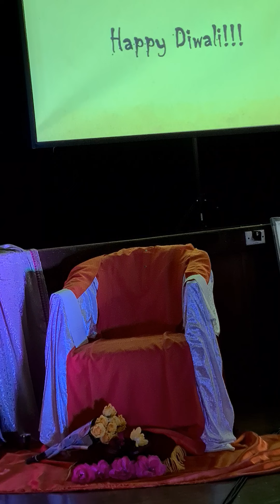🧡 Hindi Deepavali Song - Wembley Sai Centre, Perth WA 🧡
7 November 2021

I give thanks to Sai today on my 55th birthday. It was an honour to do the Aarthi at our centre today.

Happy Diwali week to all (4 November).

Sending special prayers of healing to all who are battling sickness or dealing with grief and challenges. Stay healthy, happy and blessed.

Kree4Sai 💖